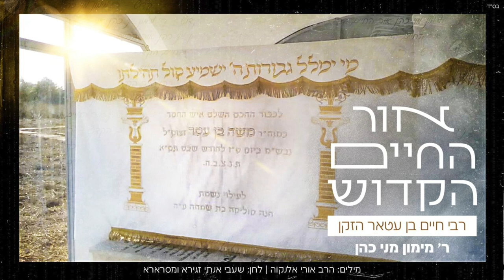ר' מימון מני כהן - רבי חיים בן עטאר הזקן | אלבום "אור החיים הקדוש"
"קדוש ה' שמו חיים תורתו לנו מקור חיים"
רבינו חיים בן רבי משה בן עטאר נכדו של רבינו חיים בן עטאר הזק,  זכר צדיקים וקדושים לחיי העולם הבא, הטביע את חותם קדשו בתורתו ובפירושיו לתורה בספריו המיוחדים.
כל עולם התורה הולך לאור פירושיו המיוחדים אשר שזורים מידע רוחני טהור ומזיכוך הנפש עד טהרתה המוחלטת.
גדולי הרבנים מכל הארצות למדו את ספריו כמו את ספרי רבותינו הראשונים העמיקו פלפלו ודייקו בכל אות ואות דיסק מספר שלוש מוקדש על ידי היוזם לכבוד הצדיק המכונה אור החיים הקדוש.
בתוך שירי האלבום הפקנו והקלטנו שיר המוקדש לאביו ושיר שמוקדש לסביו.

באלבום זה השתתפו ארבעה כותבים מיוחדים במינם:
הרב ברק בן ניסן שליט"א אשר הקים רשת כוללים של לימוד בתורת הצדיק.
הרב אורי אלנקווה שליט"א אשר מתעסק בצדיקי מרוקו ומפיץ תורתם ברבים.
הרב יוחאי יפרח שליט"א אשר דורש ברבים בעיר אשדוד את תורת הצדיק.
והמבצע מימון מני כהן שזכה לראשונה בחייו לחבר שיר לצדיק עם מילים ולחן ייחודיים לאלבום זה.
כמו כן לראשונה מוגשת תפילתו של הצדיק אשר יסדה ביום הכיפורים כדי להאיץ ביאת משיח בלחן המקובל בכל המסורות, ובסיעתא דשמיא נזכה ל "מי ימלל גבורות השם ישמיע כל תהילתו"
האזנה עריבה!

מילים: הרב אורי אלנקוה
לחן: שעבי אנתי זגירא ומסרארא

קרדיטים
עיבוד והפקה מוזיקלית: ר' מימון מני כהן
כינור: אלעד לוי
עוד, אקורדיון, גיטרה: ארמונד סבח
קאנון: יצחק כהן
דרבוקה: חיים אוחיון
כלי הקשה: הלל אמסלם
מקהלה: עמרם בוסקילה, עילאי דניאלי, אילן אריכא, יצחק כהן
אולפן הקלטות: יהודה אשש גבעת זאב
מיקס ומאסטרינג: יהודה אשש
עיצוב גרפי: NEXT IL
יחסי ציבור וניו מדיה: ליאור מיכאל 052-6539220

מילים:
רַב גָּדוֹל בְּחָכְמַת הַתּוֹרָה / חָסִיד בָּכָה עַל סִלּוּק עֲטָרָה.
לֵילוֹת לִמּוּד עִם נֶכְדּוֹ בִּקְדֻשָּׁה / קוֹנֵן כְּאַלְמָנָה עַל קְדוֹשָׁה.

בַּעֲטֶרֶת מַעֲשִׂים מְעֻטָּר / הַזָּקֵן רַבִּי חַיִּים בֶּן עָטָר.

יְרֵא ה' אֲבִי הַתְּעוּדָה / קָנָה חָכְמָה תּוֹךְ קָהָל וְעֵדָה.
בְּכָל מָקוֹם שְׁכִינָה עִמּוֹ / גַּבַּאי חֶסֶד דּוֹרֵשׁ טוֹב לְעַמּוֹ.

בְּכֶתֶר קֹדֶשׁ הַתּוֹרָה מֻכְתָּר / בַּעֲנָוָה גַּם לִי זְעֵיר כַּתָּר.
יָצַק מַיִם וְשִׁמֵּשׁ רַבּוֹתָיו / זָכוּ לְכָבוֹד גַּם תּוֹלְדוֹתָיו.

גִּדֵּל אֶת אוֹר הַחַיִּים הַקָּדוֹשׁ / נִקְרָא כְּרַבִּי יְהוּדָה קָדוֹשׁ.
רַבִּי אֱלִיעֶזֶר דִּי אֲבִילָה / נֶכְדּוֹ זָכָה לְתוֹרָה שֶׁל מַעְלָה.

רַבִּי שָׁלוֹם בּוּזַגְלוֹ תַּלְמִידוֹ / מְחַבֵּר מִקְדַּשׁ מֶלֶךְ בְּהוֹדוֹ.
גִּלָּה לוֹ סוֹד סְפִירַת הַמַּלְכוּת / מַלְאֲכֵי אַרְגָּמָן לָהּ לִזְכוּת.